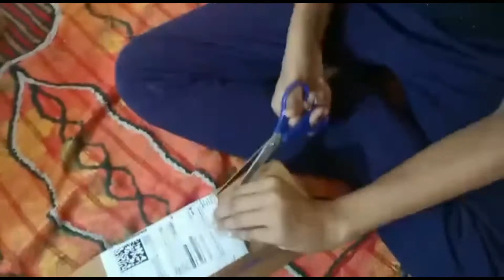Unboxing of new tripod🎥/My first tripod**I bought new tripod with my savings//*Gayatri's creativity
Hello everyone. !!!
Gayatri's creativity.

So. today's video is about unboxing of my new tripod .this is my first tripod ever .,.

so. guys today I am very very happy
l can't tell you my happiness...

bye 🤗 bye guys hope you all enjoyed 💖
bye bye👐